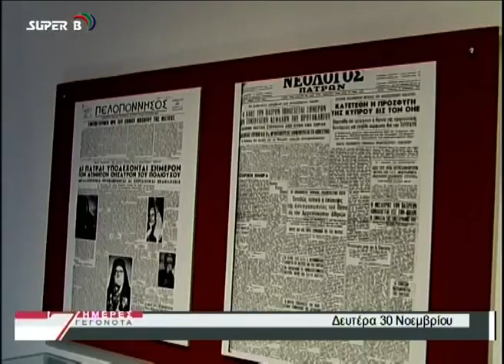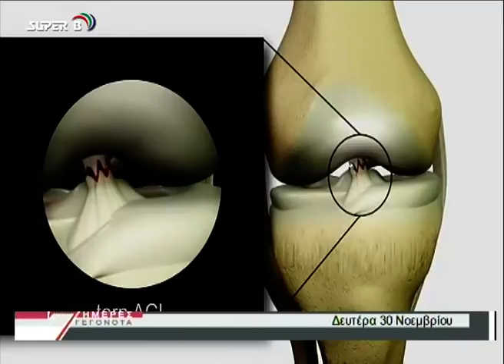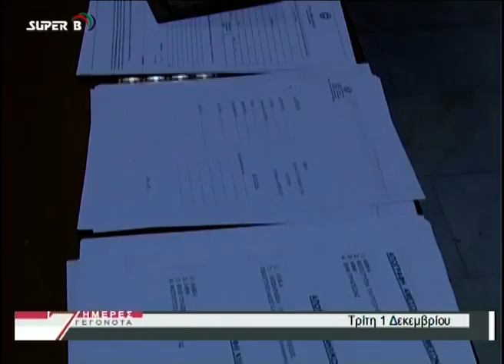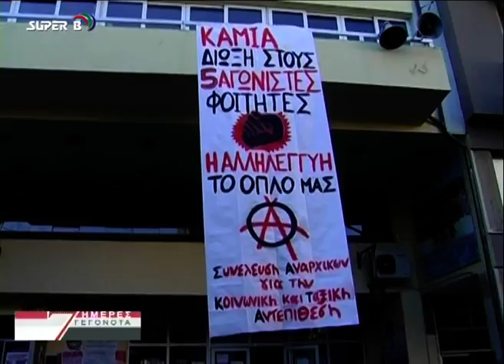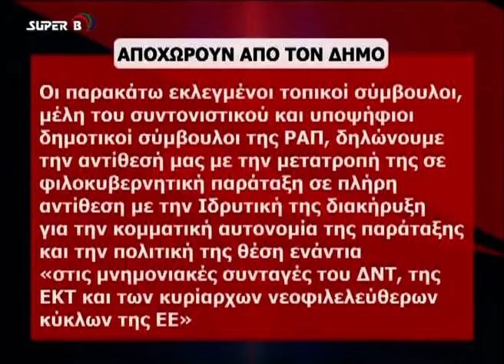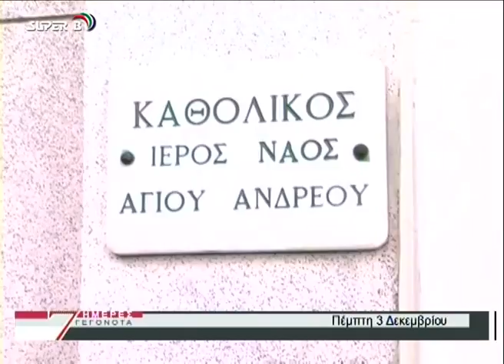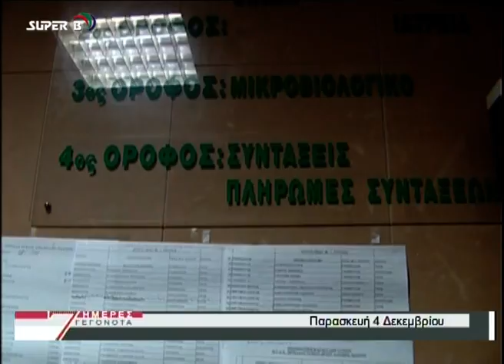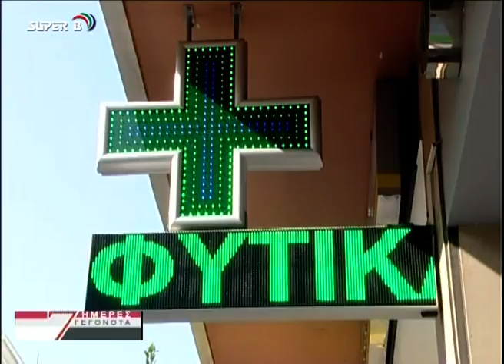7 ΗΜΕΡΕΣ ΓΕΓΟΝΟΤΑ SUPER B 05/12/15